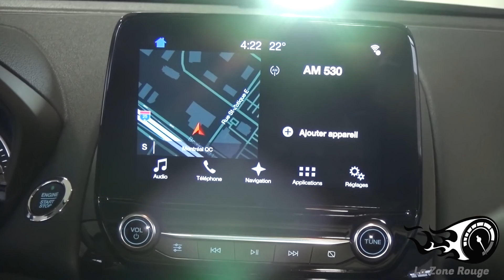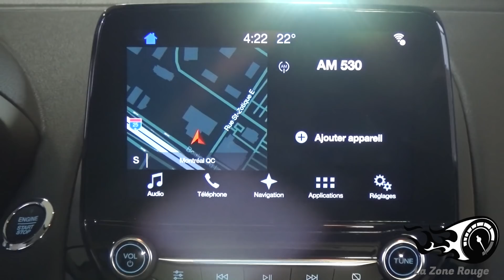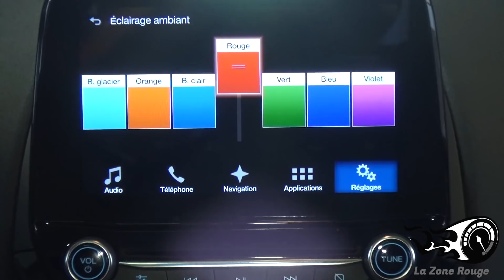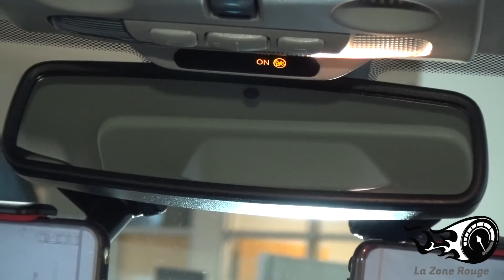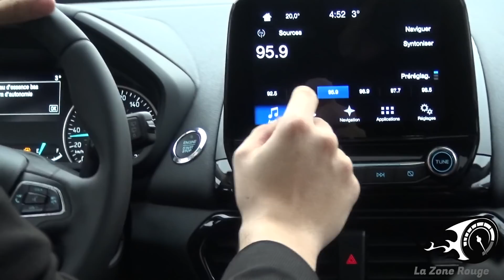Ford EcoSport Titanium 2018-2019 - Essai Routier - Français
Qu'avez-vous pour un Ford EcoSport de 33 000 $ ?